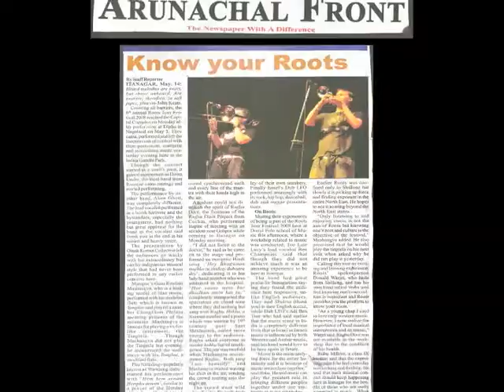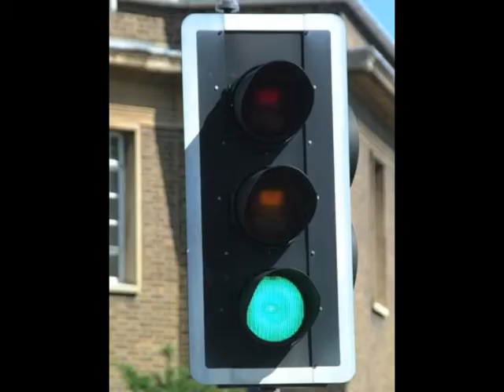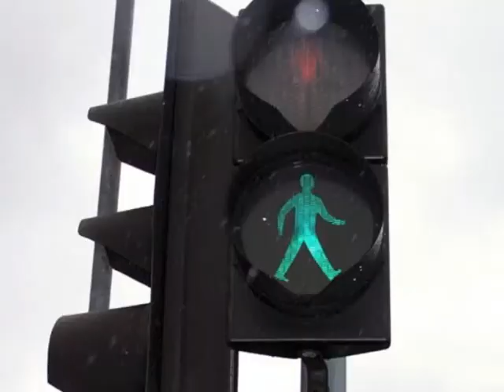Dr.8Ball - 'Scene By You' Music Video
Dr.8Ball video for the song Scene By You. Created by Ben Champniss for a laugh!